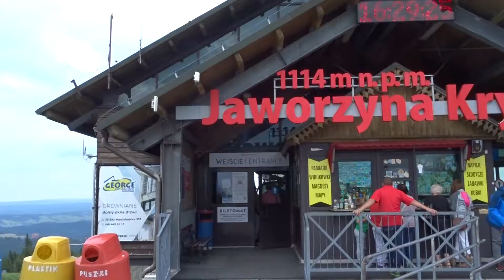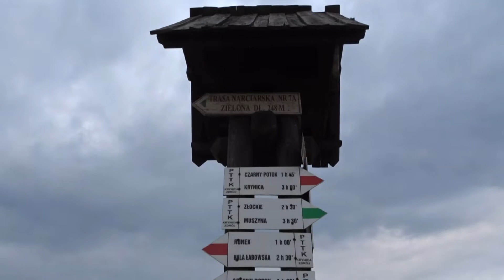Górna stacja kolejki na Jaworzynę Krynicką 2019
VIII 2019